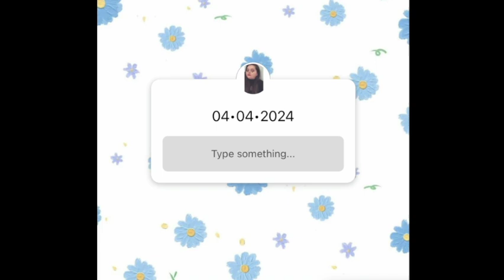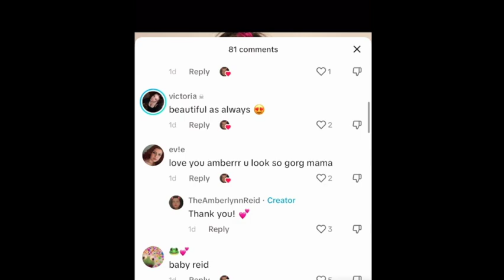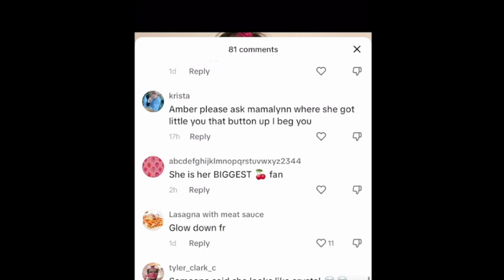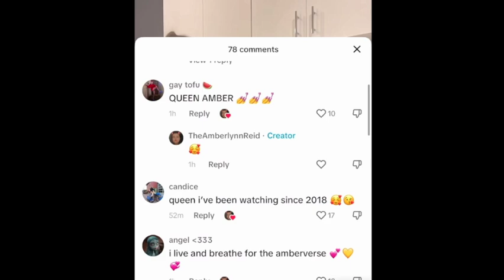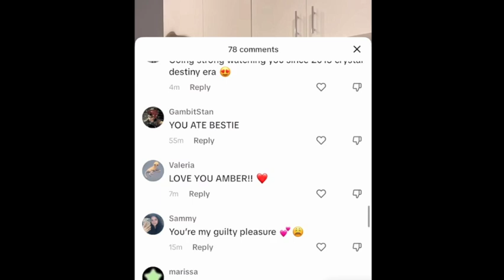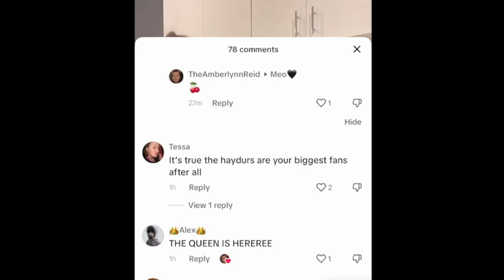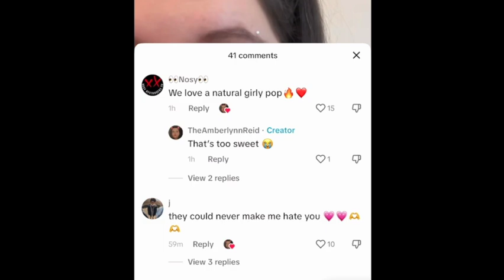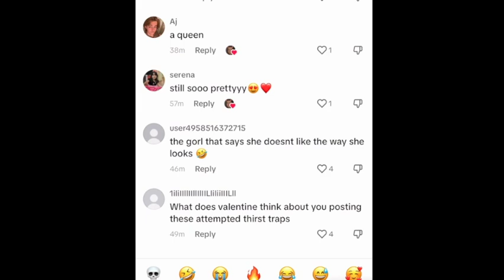AMBERLYNN HAS A GF BUT STILL POSTING THIRST TRAPS???